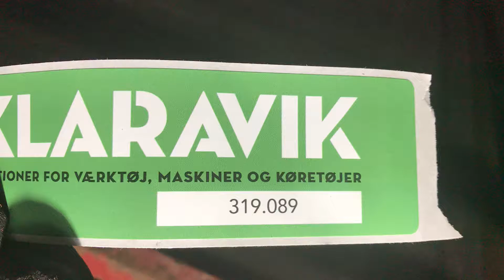Køb og afmonter selv staldinventar på Klaravik.dk